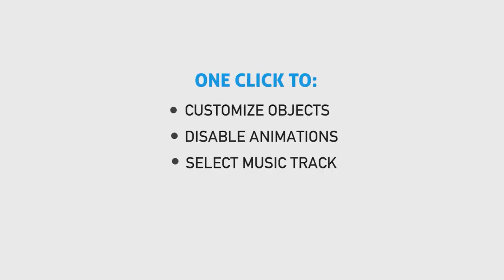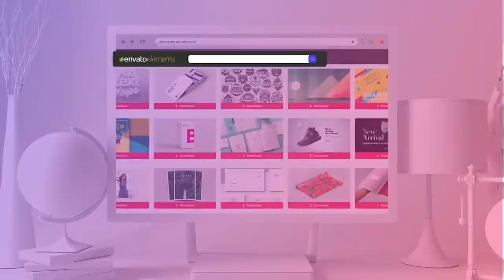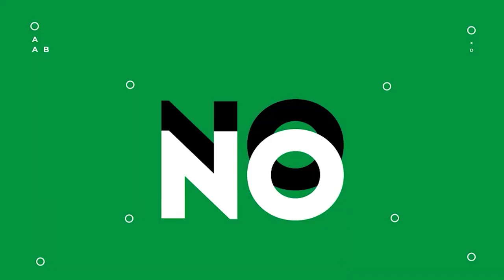10 Best Logo Intro Templates for After Effects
Introducing 10 Best Logo Intro Templates for After Effects for 2023! These templates will help you create sleek, professional logo intro videos in minutes, without any programming or design experience.

💥 In this video, we'll show you how to use these templates to create professional logo intro videos for your business or brand. Whether you need a new intro for your website or video marketing campaign, these templates are perfect for you!

🎯 Let's take a tour:

Intro (0:00)

Number 10 (0:25)
City Estate Intro Logo by cyzer

Number 9 (0:50)
Intro Logo Reveal by Afterdarkness75

Number 8 (1:13)
Logo Intro by RennStock

Number 7 (1:34)
Arrow Logo Intro by RennStock

Number 6 (1:59)
Intro Logo Openers by _miko_

WHAT IS ENVATO ELEMENTS? (2:20)
Envato Elements is a subscription-based library of over a million digital creative assets. Not only will you have access to all the templates included on this video, you'll also enjoy unlimited downloads of other elements including thumbnail templates, photoshop actions, royalty free music and more. Take a look at the subscription options to see which plan is right for you

Number 6 (1:59)

Number 5 (2:46)
Intro Logo Opener by Gimho

Number 4 (3:07)
Game Intro Logo by J_Raccoon

Number 3 (3:30)
RetroGame Intro - Logo by Fox-Design

Number 2 (3:53)
Intro Logo by Juliadesign2017

Number 1 (4:16)
Glitch Reflection Logo Reveal by Nmotion

💡 Remember, creating a fantastic logo intro with After Effects is not just about great visuals. It's about telling your brand's story. And with these templates, you're well on your way!

MUSIC
Upbeat Fun Indie Pop by Antracto